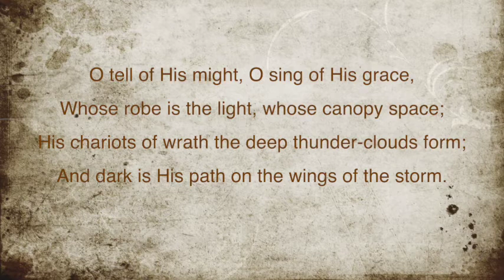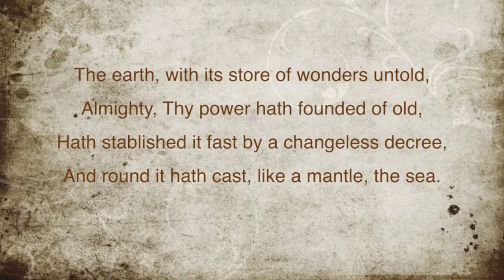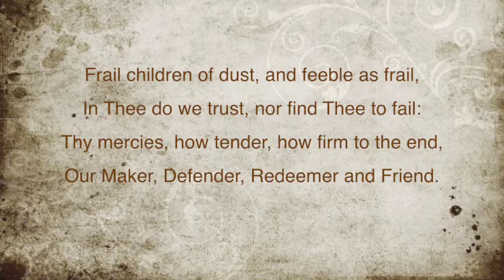O Worship The King (6 verses)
Words: Robert Grant (b. Bengal, India, 1779; d. Dalpoorie, India, 1838)
Celebration Hymnal For Everyone (and other hymnals)
Music: (LYON) William Croft (b. Nether Ettington, Warwickshire, England, 1678; d. Bath, Somerset, England, 1727)

Celebration Hymnal for Everyone: 559